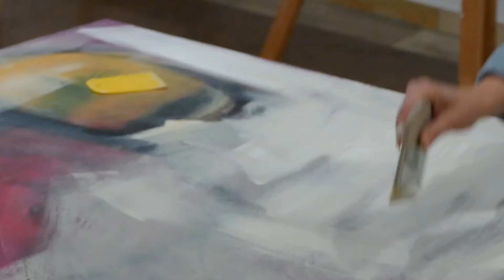Kunst im Wanderhotel Glemmtalerhof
Christl und ihre Nichte Tanja vom Wanderhotel Glemmtalerhof sind leidenschaftliche Malerinnen. Der Mensch und seine Formen stehen bei ihrer Kunst im Vordergrund – ihre Werke können Besucher im ganzen Hotel bewundern. Hier finden Sie auch Bilder anderer Künstler, zum Beispiel von der Vorarlbergerin Anita Grabher oder von der Dänin Janne Wollesen.